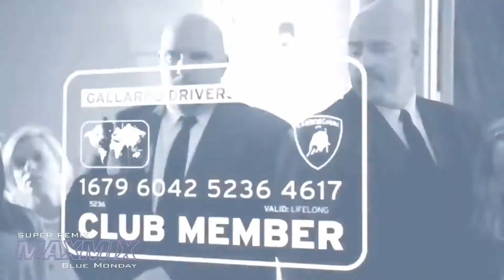NEW ORDEN - BLUE MONDAY - MAXMIX